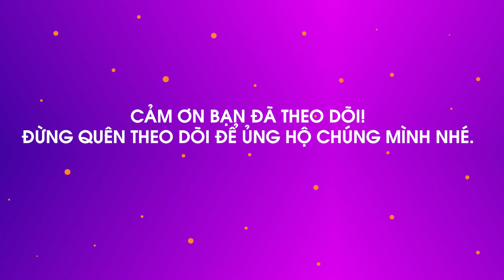So sánh hiệu năng 3DSMAX Corona Render Dual E5 2696v4 vs i9 13900K | Hoàng Long Computer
KẾT NỐI VỚI HOÀNG LONG COMPUTER NGAY
►Fanpage FB:
🏢 Showroom: Số 17 LK2A Nguyễn Văn Trỗi, Mộ Lao, Hà Đông, Hà Nội
✈️ Ship hàng toàn quốc - Ship hàng miễn phí trong nội thành Hà Nội
© Bản quyền thuộc về Hoàng Long Computer